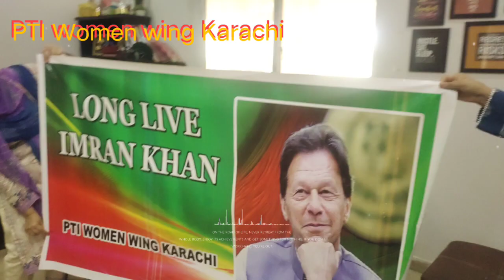6 October 2023